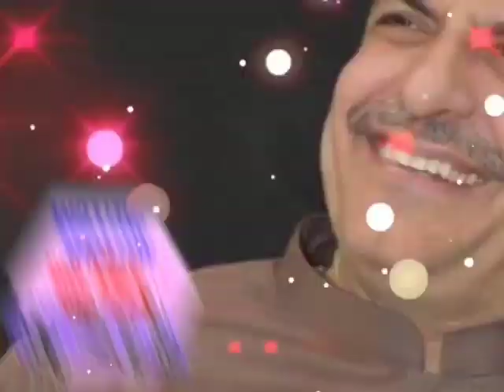Murshid Jo Darshan Kayan Dil Sike Thi Sacho Satram SSD New Welcome Bhajan Status 2023 Kumar Sonu